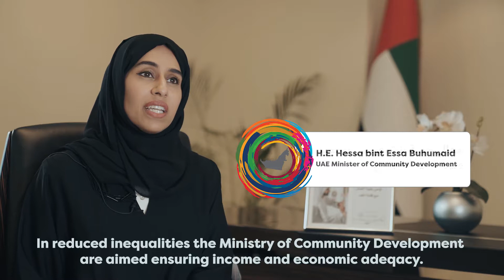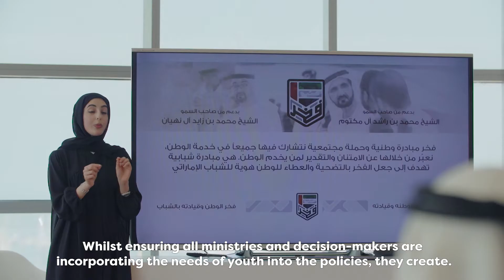UAE SDGs Ministers Dialogue حوار الوزراء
Ministers Dialogue: UAE and the 2030 Agenda for sustainable development. Follow us @uaesdgs.

حوار الوزراء: دولة الإمارات وأجندة 2030 للتنمية المستدامة